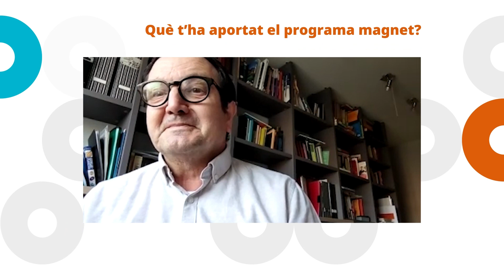Què t'ha aportat Magnet? David Vilalta, formador Magnet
David Vilalta comparteix la seva experiència com a cap a formador magnet de l'Escola Gabriel Castellà (Igualada) en aliança amb l'Institut de Ciències de l'Espai (ICE-CSIC).

Aquest curs 2023-24 celebrem deu anys del programa Magnet. Aliances per a l'èxit educatiu. Una dècada plena de fites històriques, com la signatura del Pacte contra la segregació escolar, impulsat pel Síndic de Greuges, el 2019, o el Decret d'admissió, el 2021, que han contribuït a una escolarització més equilibrada al nostre país.

Tanmateix, des de Magnet, hem pogut constatar que per revertir la segregació escolar cal el compromís de tots i cadascun dels diferents actors. Així doncs, els equips directius, les institucions partner, les persones formadores, l'alumnat, les famílies i les administracions locals i educatives són una peça clau per l'èxit del programa. Tal com recullen aquests vídeos, el seu entusiasme, compromís, constància i treball en equip, ha fet possible arribar a la primera dècada Magnet.